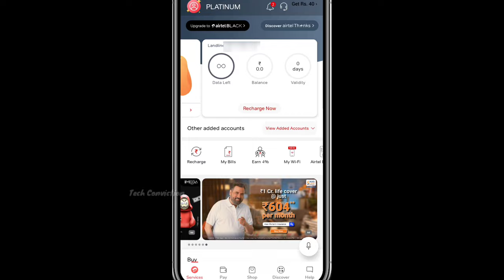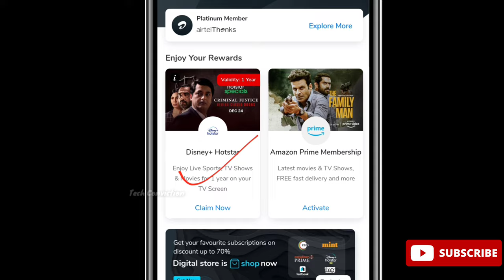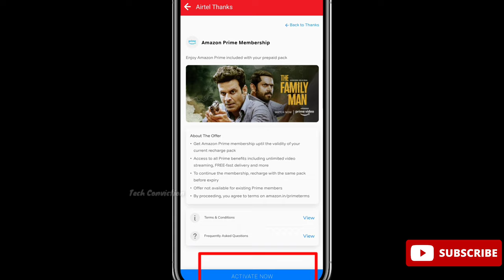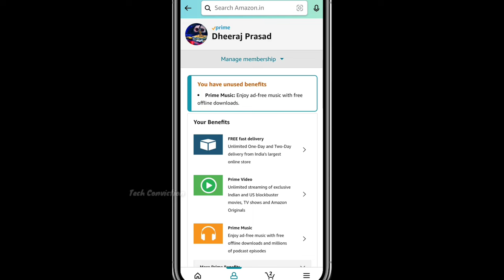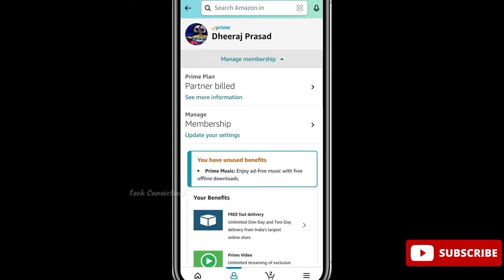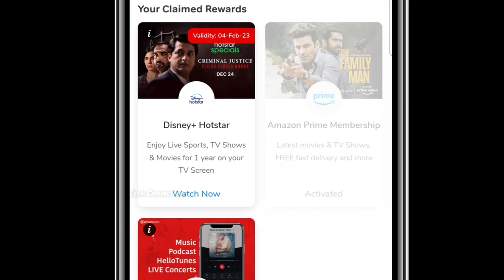Activate Airtel Xstream Fiber Rewards || Amazon Prime Activation || Disney+ Hotstar Activation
In this video we had shown how to activate Airtel Xstream Fiber Rewards i.e. amazon prime & disney+ Hotstar via Airtel Thanks App